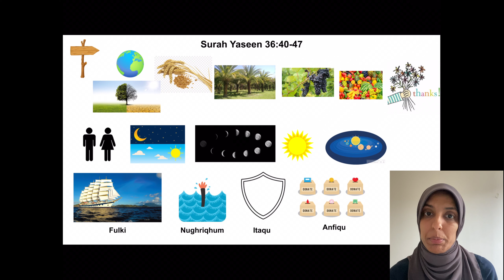Surah Yaseen Storytelling 36:40-47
Help children gain an overview into the contents, lessons and vocabulary of Surah Yaseen through storytelling narration and visual images.